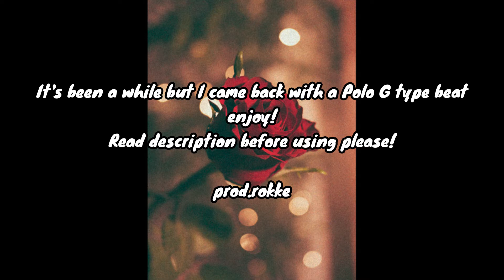[FREE] Polo G x Lil TJay x JuiceWrld Guitar Type Beat - stars (Prod.Rokke)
*92 BPM*
If used without purchase of Lease or Exclusive search up

If you want to purchase a beat hit me up on...

If YOU have any questions leave them in the comments please and thank you.

*Keep Reading*

The free version of this beat is NOT available for these streaming services: Spotify, Apple Music & iTunes

Re-uploading this beat WITHOUT vocals is not allowed.

But you CAN upload your vocals on/with this beat to Sound Cloud or YouTube FREE FOR NON PROFIT.

If you're song receives more than 1,000 views or listens you NEED to buy a license/lease.

DO NOT register it with content ID because it's (ILLEGAL)!

HIT ME UP FOR LEASE PRICES!

*Ignore Tags*